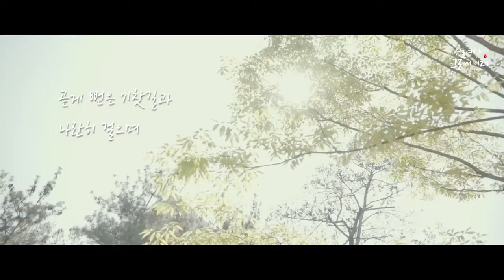경춘선 숲길에서 서울詩를 쓰다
앞만 보고 달렸던 우리,
바쁜 일상은 잠시 뒤로하고 따뜻한 햇살과 여유를.

소소하지만 확실한 행복, 경춘선 숲길에서!

by. 서울영상크리에이터 'FCM'